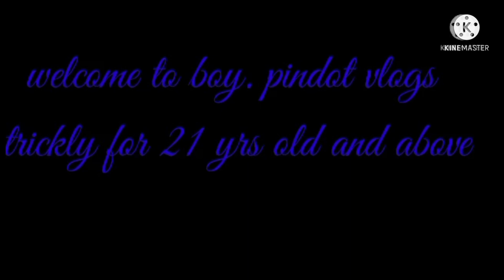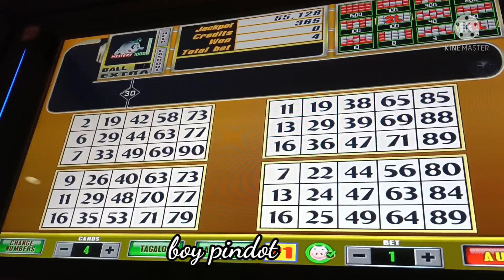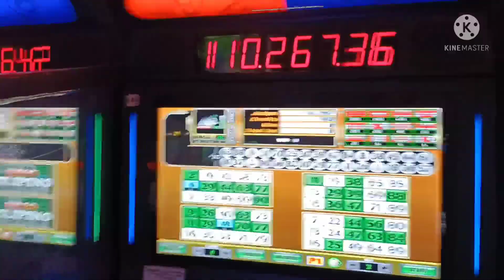ebingo episode 105